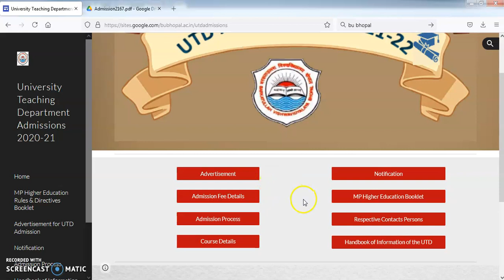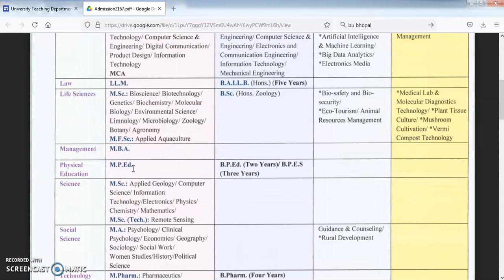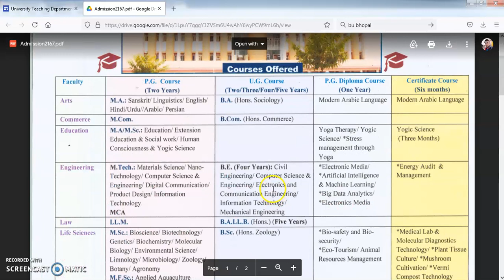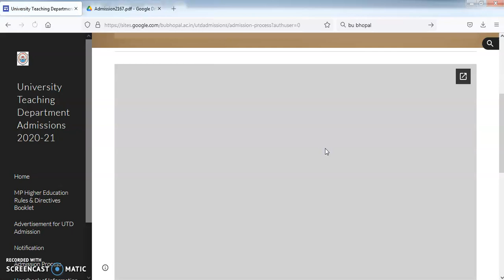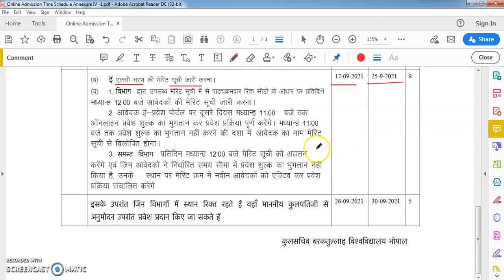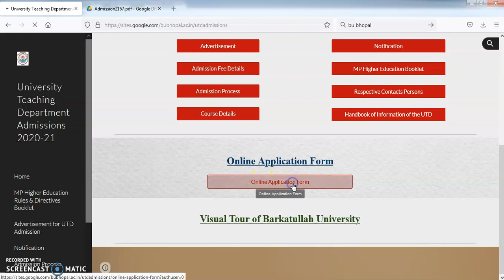BU Bhopal UTD Admission 2021 || BU Bhopal Admission 2021: Eligibility, Process, Fees, Dates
Rajkumar Vishwakarma

University (BU) Bhopal: Admissions, Courses ..
.UTD Admisssion-Barkatullah Vishwavidyalaya,Bhopal
BU Bhopal Admission 2021: Eligibility, Process, Fees, DatesBarkatullah University, Bhopal Admission 2021-22

Barkatullah University Admission 2021-22 | UG & PG CoursesBU Bhopal Notification 2021: Barkatullah Course List, FeeBU Bhopal Admission 2020 | Barkatullah University